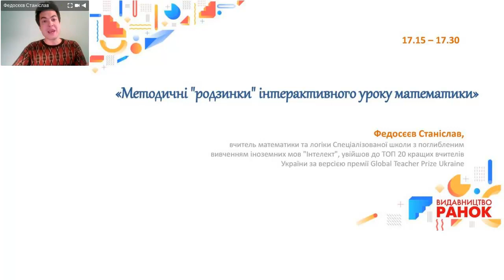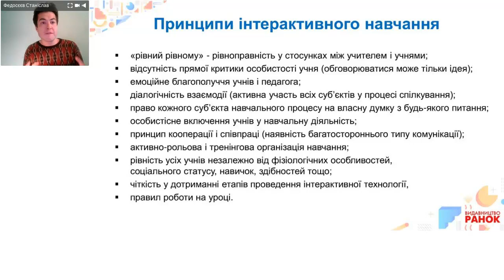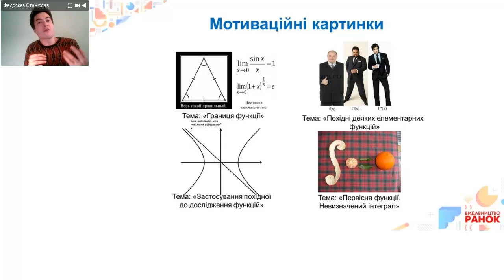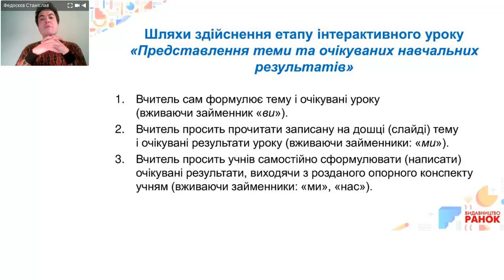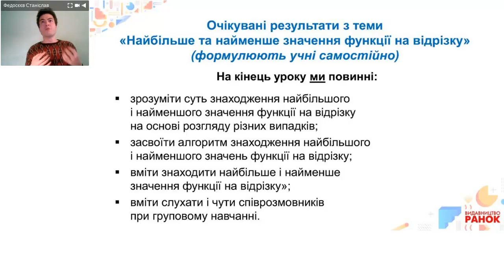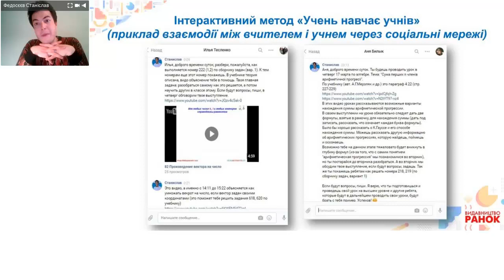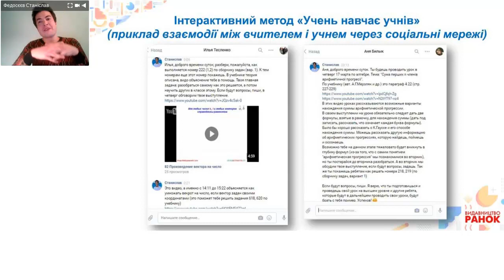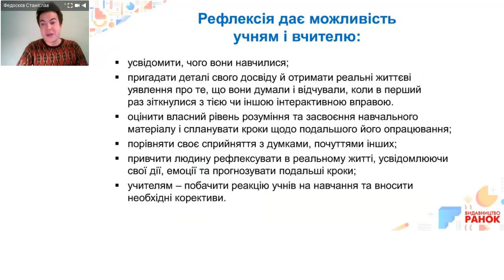«Ефективні методи вивчення математики в основній та старшій школі»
Автор: Федосєєв Станіслав